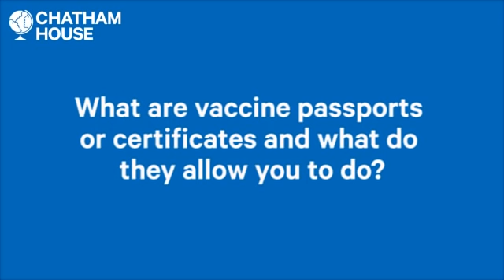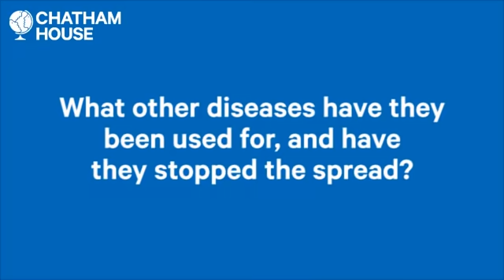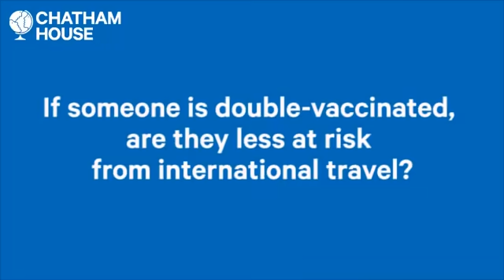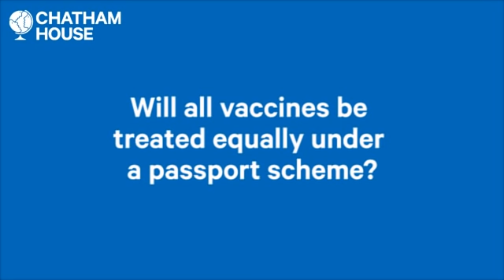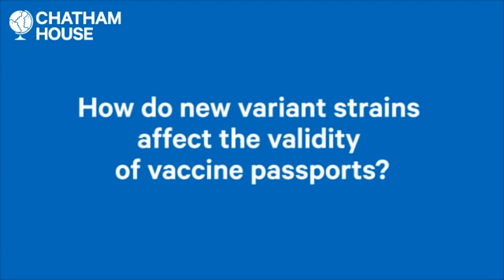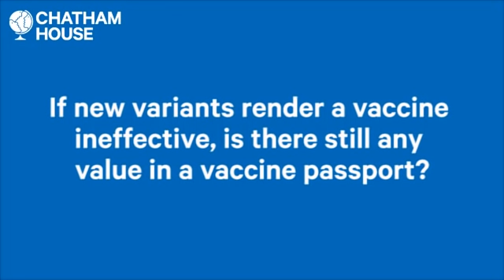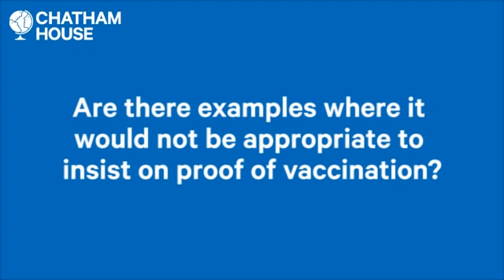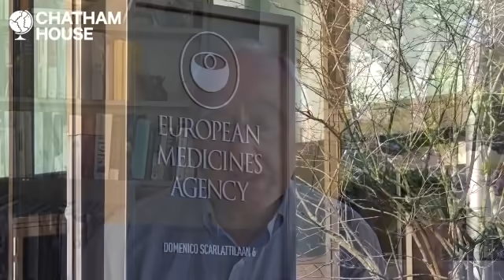Explainer: Vaccine passports, what they are and are they useful?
Chatham House experts from the Global Health Programme tackle the main questions and issues around the use of vaccine passports.

The expectation is that with a vaccine for COVID-19 being rolled out, life will begin to return to normal – especially when it comes to travel which has been particularly hard-hit.

A 'vaccine passport' or 'e-vaccination certification of compliance for border crossing regulations' may become a required travel document to enable seamless border-crossing and harmonization of national laws.

But there are important issues to understand, such as whether vaccinations rule out the potential for transmission, evidence of inoculation versus evidence of immunity, and the rights of people who may be unable to have the vaccine for health or other reasons.

This short video explainer with Professor David Heymann and Professor David Salisbury examines the following key questions:

What are vaccine passports or certificates?
What do vaccine passports allow you to do?
What other diseases have vaccine passports been used for?
Have vaccine passports stopped the spread of other diseases?
What are the advantages of vaccine passports?
What are the drawbacks of vaccine passports?
If someone is double-vaccinated, are they less at risk from international travel?
Will all vaccines be treated equally under a passport scheme?
How do new variant strains affect the validity of vaccine passports?
If new variants render a vaccine ineffective, is there still any value in a vaccine passport?
Can a vaccine passport be useful for reasons other than international travel?
Are there examples where it would not be appropriate to insist on proof of vaccination?
Are there any prospects of an international agreement on vaccine passports?